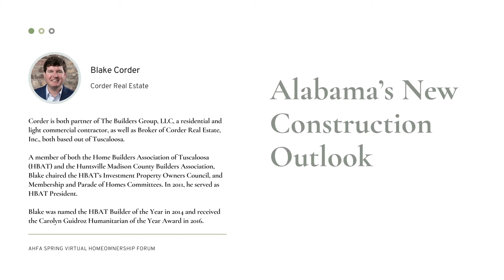2021 Spring Virtual Homeownership Forum | Blake Corder | Alabama's New Construction Outlook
Thank you to the presenters and everyone who “attended” our Spring Virtual Homeownership Forum on April 6. This event received great feedback, and we have posted all of the presentations on our channel. We have separated the videos by speaker, so they may be watched according to interest.

Corder is both partner of The Builders Group, LLC, a residential and light commercial contractor, as well as Broker of Corder Real Estate, Inc., both based out of Tuscaloosa.

A member of both the Home Builders Association of Tuscaloosa (HBAT) and the Huntsville Madison County Builders Association, Blake chaired the HBAT’s Investment Property Owners Council, and Membership and Parade of Homes Committees. In 2011, he served as HBAT President.

Blake was named the HBAT Builder of the Year in 2014 and received the Carolyn Guidroz Humanitarian of the Year Award in 2016.